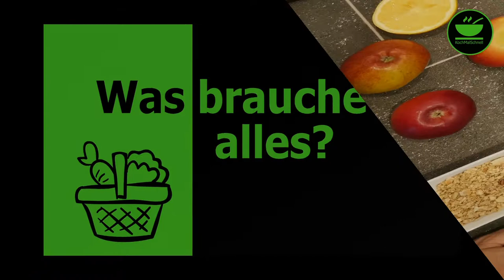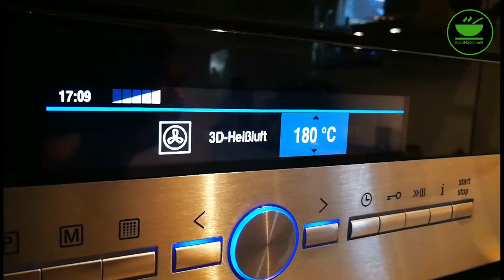Apfel Crumble mit Vanileeis von KochMalSchnell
Hier zeige ich Euch meinen weihnachtlichen Granola Apfel Crumble, einen festlichen aber einfachen Nachtisch, den jeder mag. Denkt daran: Jeder kann kochen!

Besucht mich auch auf meinem Blog, dort könnt Ihr das Rezept als PDF herunterladen:

Zutaten:

4 Säuerliche mittelgroße Äpfel
2 EL brauner Zucker
1 EL Zimt
4 Kugeln Vanilleeis
4 EL Granola
100gr Butter

Zubereitung:

1. Äpfel schälen, entkernen und in nicht zu kleine etwa daumengroße Stücke schneiden.
2. In einem Topf die Hälfte der Butter schmelzen, die Apfelstücke und den braunen Zucker dazugeben.
3. Die Äpfel karamelisieren und kochen, bis sie weich aber noch nicht matschig sind.
4. Den Zimt dazugeben und mit der Apfelmasse vermischen.
5. Die Masse nun gleichmäßig in vier kleine feuerfeste Formen geben.
6. Die restliche Butter zerlassen und 4 EL Granola darin erhitzen.
7. Nun Granola gleichmäßig auf die Apfelmasse in den vier Förmchen verteilen.
8. Die Förmchen bei 180 Grad Umluft 15 Minuten backen
9. Die Förmchen aus dem Ofen holen und etwas abkühlen lassen
10. In jedes Förmchen eine Kugel Vanilleeis geben und sofort servieren.